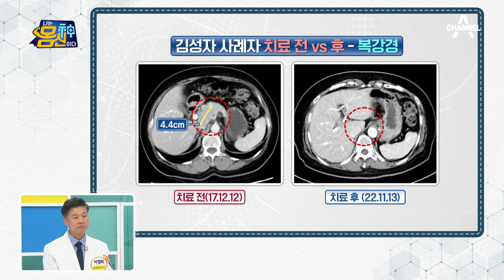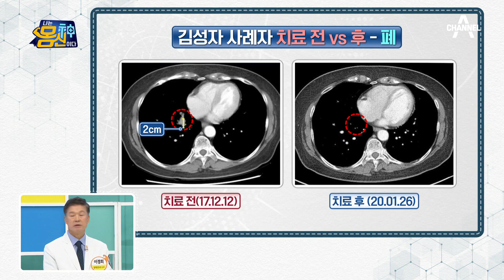삶을 포기하려던 말기암 환자에게 주치의가 권한 '이것'! 모두를 놀라게 한 항암치료 결과는? | 나는 몸신이다 431 회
과거 흑색종 4기 진단
완전 관해 판정받게 된 사연